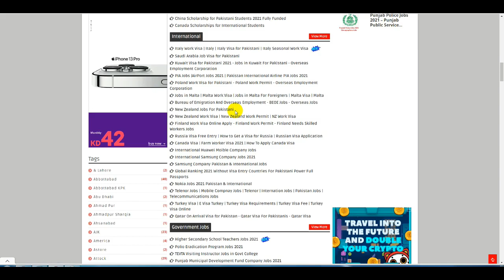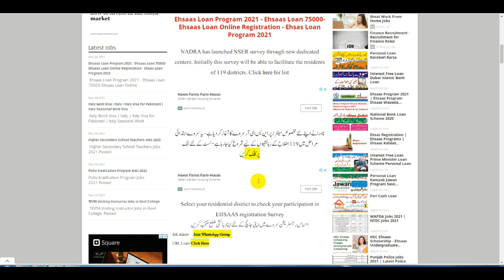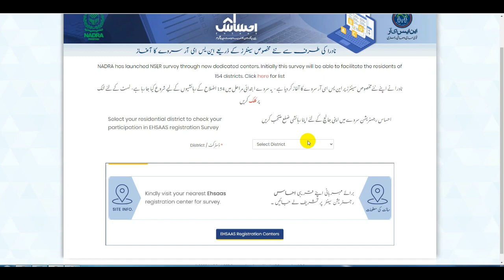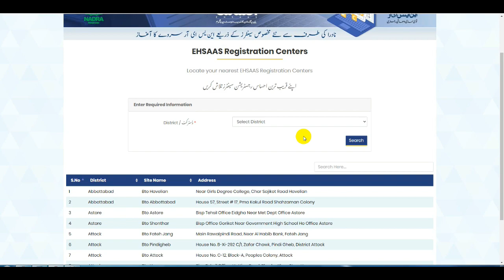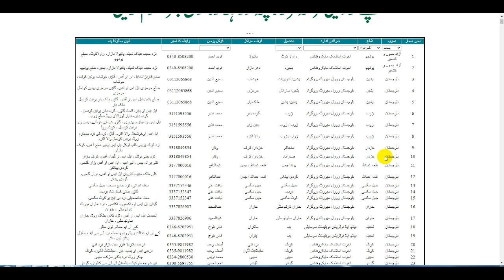Ehsaas Loan 75000 Online Apply - Ehsaas Loan 75000 Online Registration - Ehsas Program Loan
Ubank Personal Loan Online Apply - Ubank Business Loans Application - U Bank Car Loans - U Home Loan

Meezan Bank Home Loan Scheme - How To Get Meezan Bank Interest Free Personal Loan - Meezan Car Loan

Dubai Islamic Bank Car Loan 2021 - Bank Islami Interest Free Loan - Dubai Islamic Personal Home Loan

Kamyab Pakistan Program SMS Sending Problem - How To Loan Type PM Imran Khan Kamyab Pakistan - Loans

Kamyab Pakistan Program 5771 SMS To Get Loan - Kamyab Karobar Interest Free Loan Scheme In Pakistan